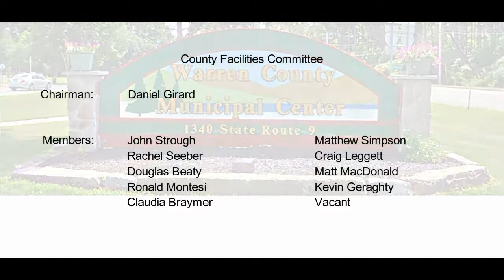County Facilities Committee - December 11, 2017